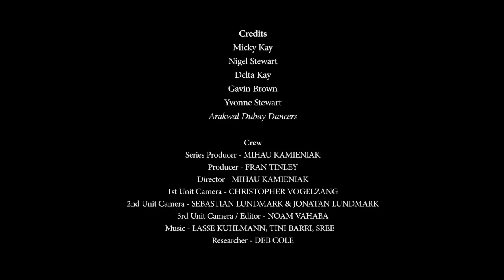Welcome to Country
As far as we know this film here is the first ever digital 'welcome to country'. This welcome is by Arakwal of Byron Bay. 'Welcome To Country' were and are the traditional way to greet and introduce new comers to laws and ways of particular tribe or nation.

Arakwals belong to the Bundjalung nation, located in the northern rivers of N.S.W. They custodial land is Byron Bay, the most eastern point of mainland Australia.